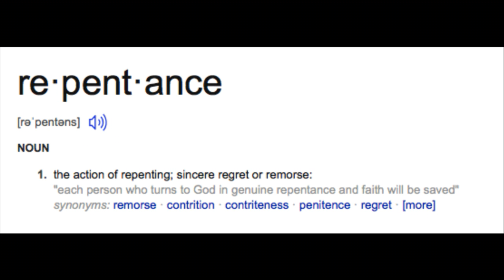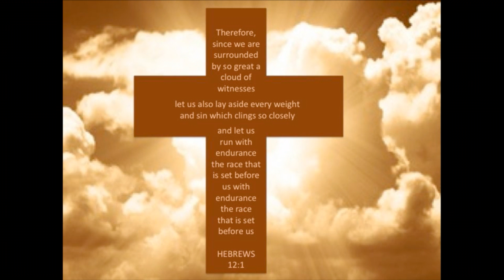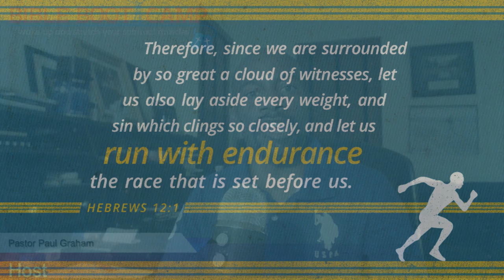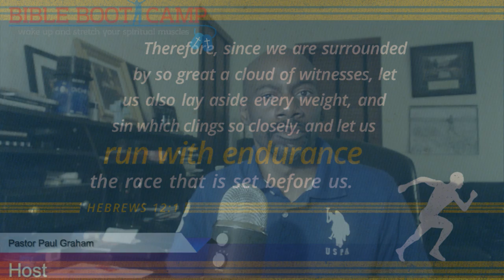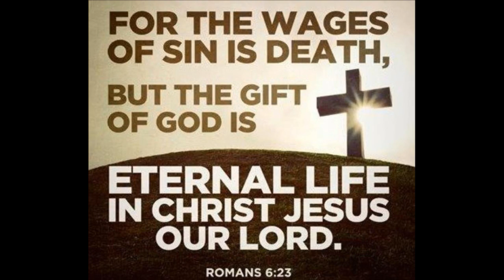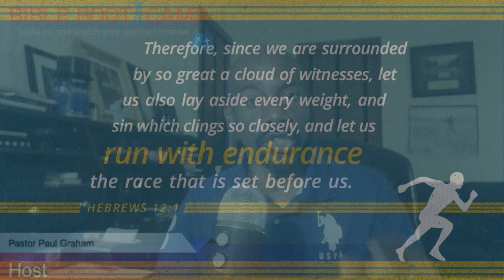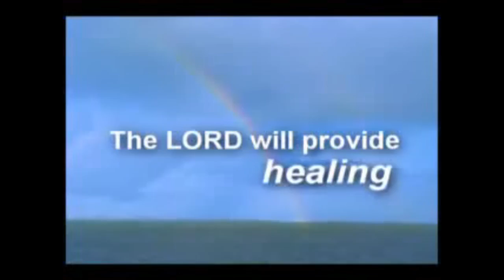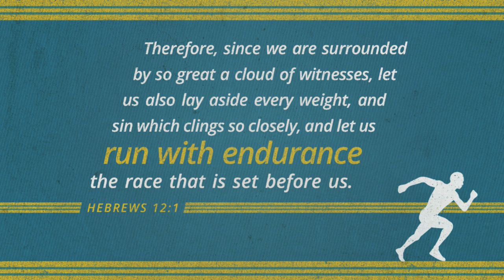Bible Boot Camp Repentance Day #29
Run the race